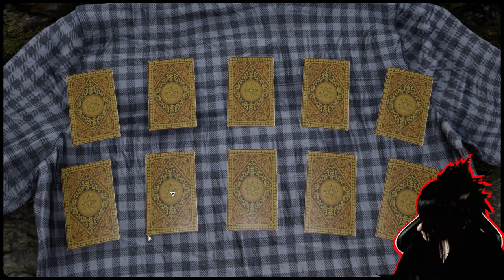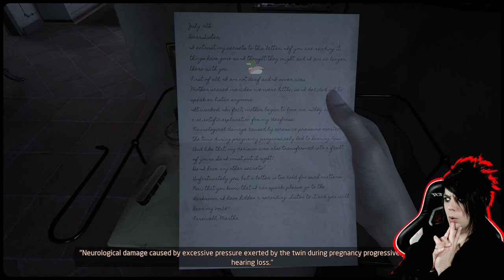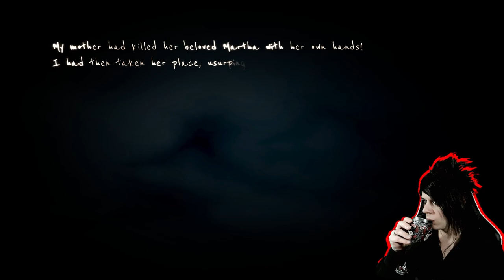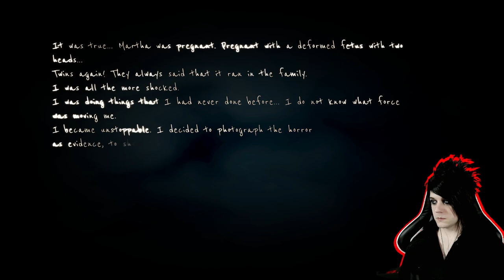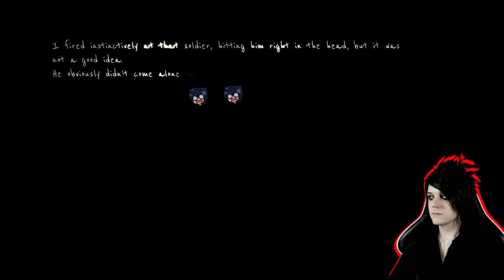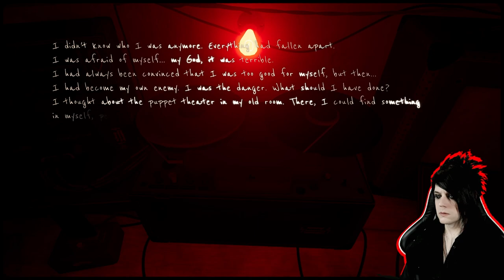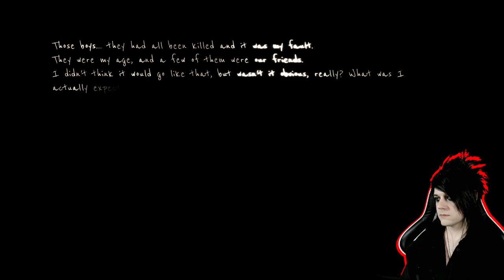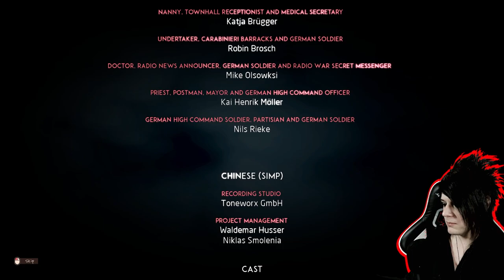MARTHA IS DEAD ⛔UNCENSORED⛔ THIS GAME IS TWISTED [part 3 final]